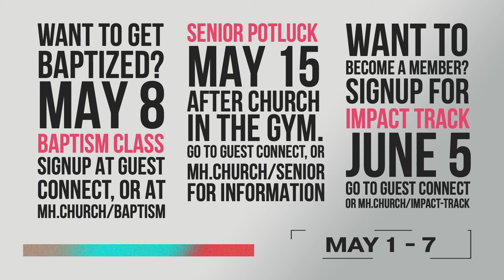May 8 - 14 News, Events and Announcements | Messiah's House Weekly Video Announcements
Student Life Camp (2022 MH Student Summer Camp)
Registration is now open! Go to mh.church/youth-camp and make your $50 deposit. July 4 - 8 at YMCA of the Rockies. $200 total. Only a limited number of seats are available so hurry and sign up!

Impact Track
June 5 is our next Impact Track. Impact Track is our new member class Go to mh.church/impact-track or visit us at Guest Connect to sign up.

Senior Potluck
May 15, in the gym after church. Bring you favorite dish to share

Last Wednesday night of the semester
May 18

Summer Fun Days
June 13-15, registration April 3 - May 8, from 10 a.m. - noon each day. Summer Fun Days is our version of VBS. Kids 4 year old through completed 5th grade. We have a lot of fun planned for this 3-day event including: bible studies, games, crafts and special themed snacks.
Each participant will receive a free t-shirt and take home activities. Register at mh.church/sfd

Movie Night
June 15 at MH. More details coming soon.

Kids Kamp
June 24-26,  registration extended to May 15
This is an overnight camp at Ceta Canyon for kids who have completed 1st - 5th grade. Kids will have a blast on the ropes course, swimming, water slides, giant pillow, an oversized swing and hiking. There will be worship in the evenings followed by a word specifically for our Kids from Pastor Jason Craft. The cost of Kamp is $100 per child.
A minimum $50 deposit is required. Registration and payments deadline is May 8th  REGISTER NOW!  This includes all the above activities, six meals, lodging and of course, a t-shirt to commemorate this fun trip! Register at mh.church/kids-kamp. We do not want any children to be kept from participating because of funds. Please consider giving to the Kid's Kamp Scholarship Fund.

Hodgetown Baseball game
June 29. More details coming.

Groups Sunday
August 28. More details coming.